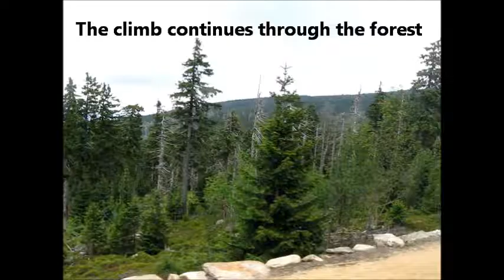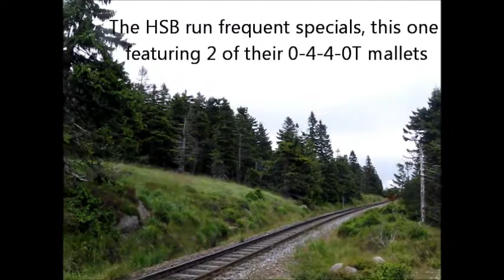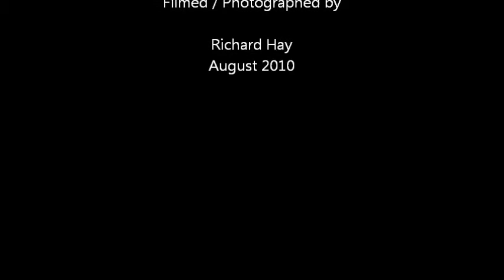By steam to the Brocken!!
The metre-gauge Harzerschmalspurbahn (HSB) is a wonderful system to explore and is rightly famous for its network, steam locos and scenery.

I have been many times since the first visit in 1999 and this is a short record of a day on the Brockenbahn from Wernigerode in summer 2010.  Turn the volume up!